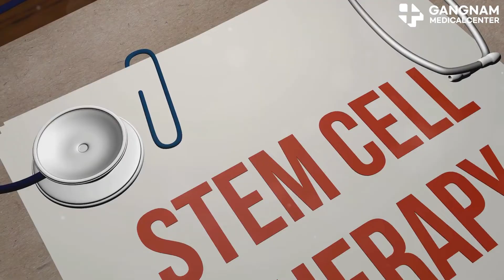Stem Cell Treatment Timing & Duration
The timing and duration of effects after stem cell treatment vary depending on the patient's disease and condition, but the general trends are as follows.
For acute conditions, effects begin to appear within 2-4 weeks after stem cell treatment. This is because stem cells quickly migrate to damaged tissues and contribute to repairing damage and restoring function. These effects are reported to generally last for about 6 months to 1 year.